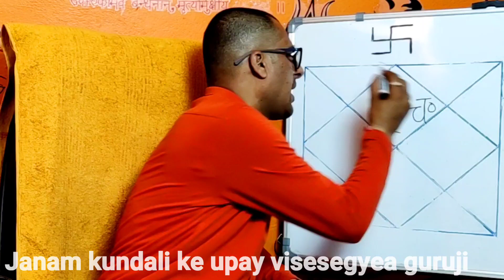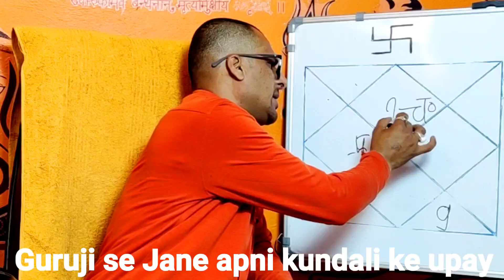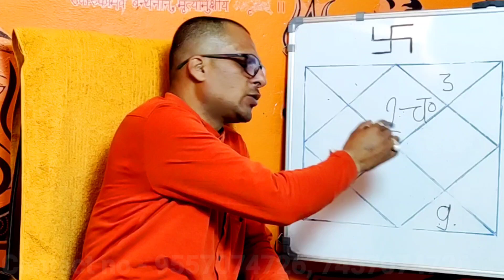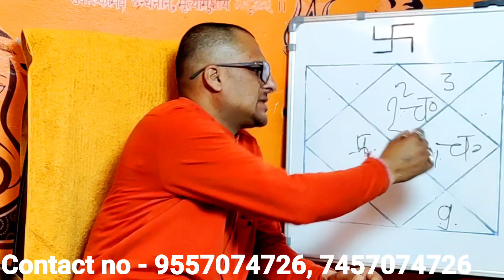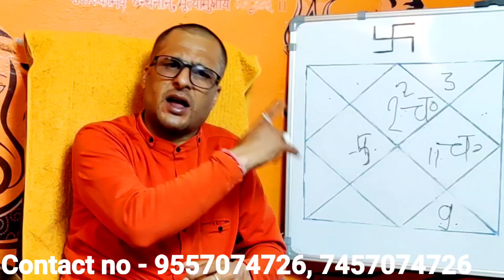वर्तमान में आई बड़ी परेशानी इन स्थानों पर बैठे ग्रहों की खराब स्थिति में आने के कारण ही आती है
नमस्कार गायत्री ज्योतिष केंद्र में आप सभी लोगों का स्वागत है हमेशा की तरह आज भी हम आप लोगों के लिए ज्योतिष शास्त्र से संबंधित महत्वपूर्ण जानकारी लेकर आए हैं यह जानकारी यदि आप लोगों को पसंद आए तो जरूर आगे बढ़ाकर शेयर करें धन्यवाद
gochar ki kharab sititi lati hai badi mushkil